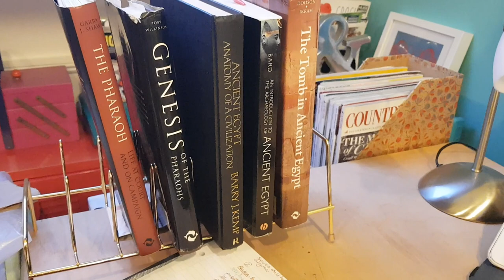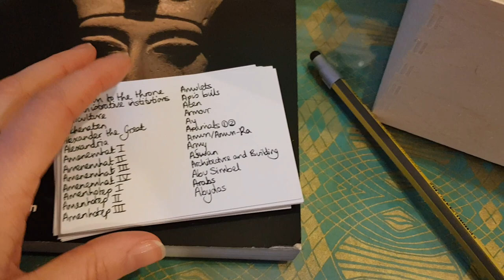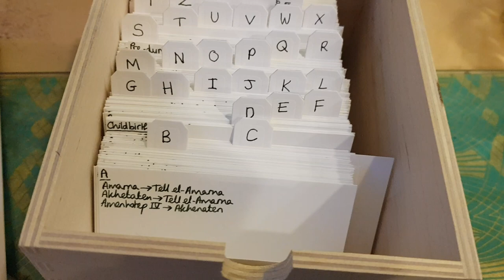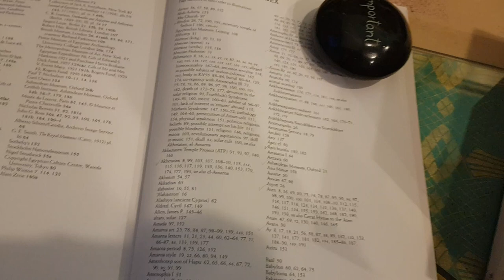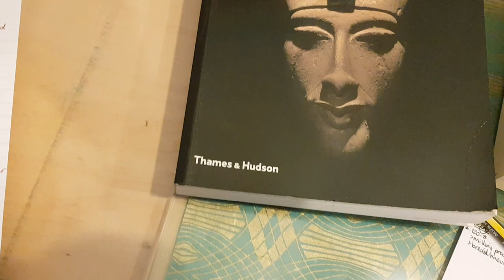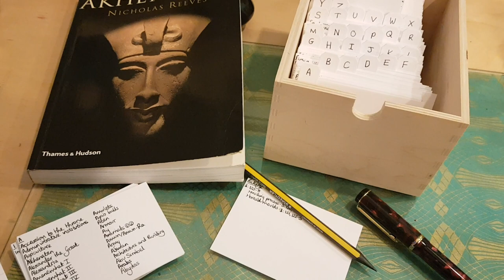Research Card Catalogue| Geek out with me